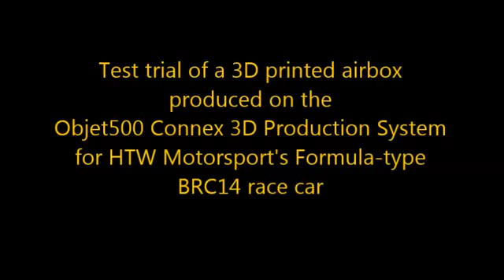HTW Motorsport ‘Track Tests’ 3D Printed Airbox with Formula Style Race Car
HTW Motorsport ‘Track Tests’ 3D Printed Airbox with Formula Style Race Car produced on the Objet500 Connex 3D Production System.